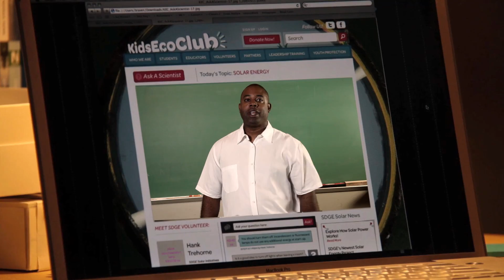Kids EcoClub - Non-Profit Environmental Organization for Kids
Kids EcoClub, a non-profit organization for kids, believes youth are powerful and capable of fueling a social change and transformative action.

Our mission is to inspire, educate and connect youth to lead a cultural transformation that optimizes health and sustains the environment.

KidsEcoClub (KEC) was founded by Max Guinn in 2010 and currently provides free services to thousands of K-12 students and dozens of school districts.  KEC is an award winning non-profit environmental organization and officially proclaimed the Gold Standard by the San Diego Board of Education and  San Diego Unified School District.

If you are interested in field-trips, STEM support, school environmental clubs, nutrition, GMOs, integrative health services, youth leadership training, gardens, wildlife habitats, conservation, alternate energy, sustainable agriculture, recycling and more, contact KEC.

Our Beliefs:
•We believe in abundance.
•We believe in challenging a status quo.
•We believe in thinking differently.
•We believe in connecting youth to the best teachers and best content in the world so   they can learn without limits.